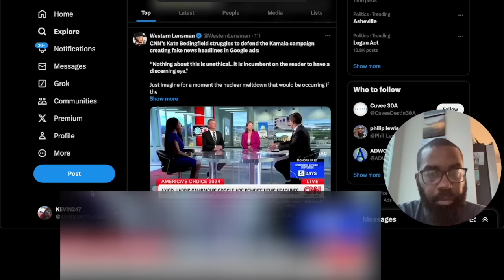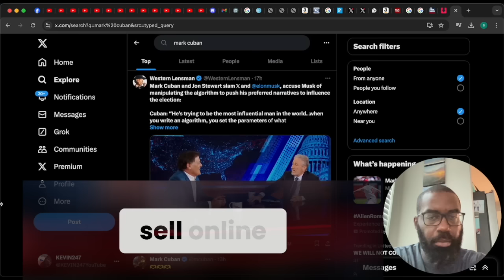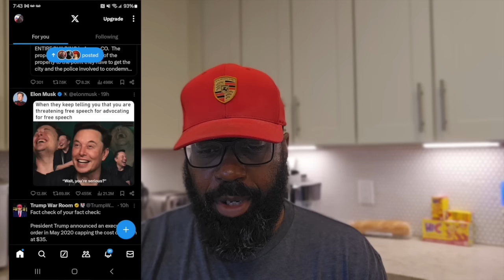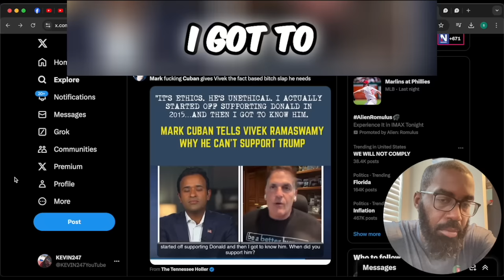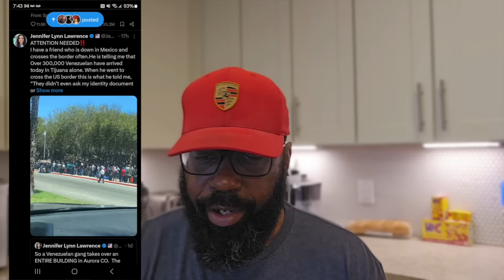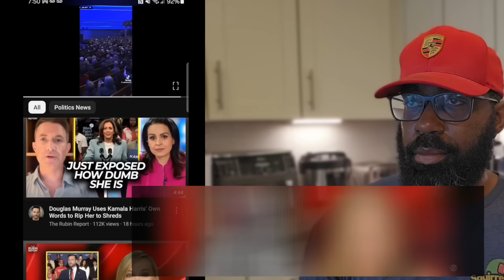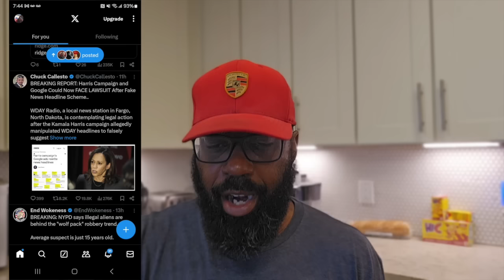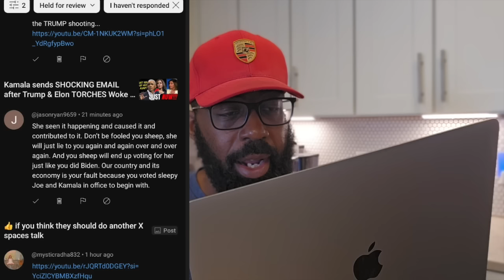🚨Woke Billionaire Mark Cuban *STORMS OFF* 😭 Cries! LOSES CONTROL & ATTACKS X algorithm [Jon Stewart]